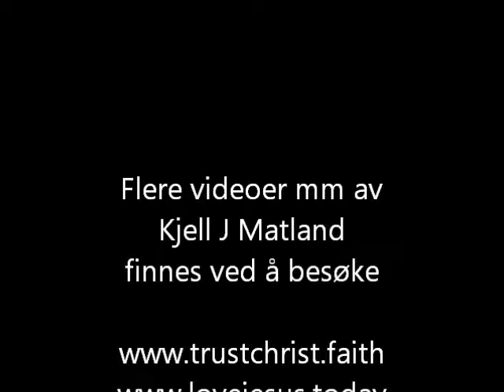Hvordan Feire Jesus, Guds Ord og Sannhet, Kjell Matland, 30 des 2018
Hvordan kan vi feire Jesus, som er Guds Ord og Sannhet? Gjør vi det ved å lyge eller ved å vandre i sannhet? Jesus er også Guds hellige sønn. Skal vi feire Ham med avguds symboler og tradisjoner eller ved å omvende oss og bli helliggjort?